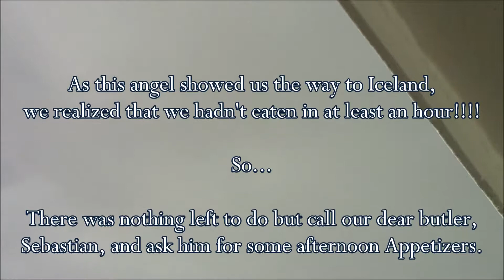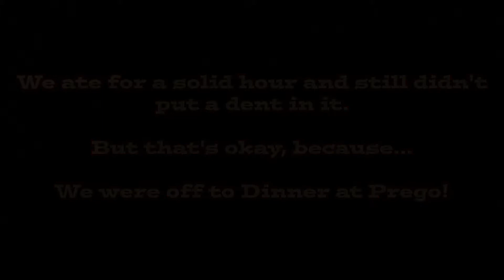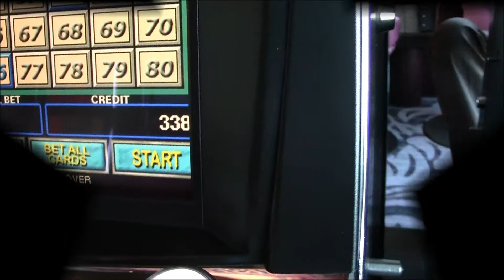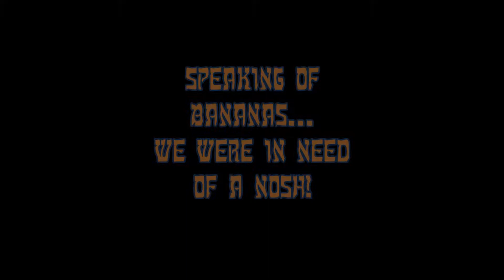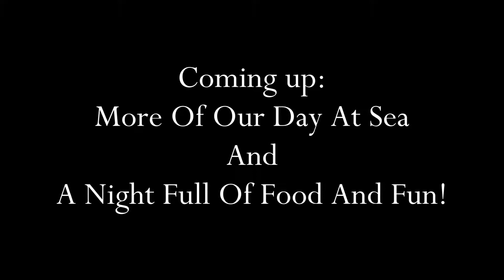Crystal Cruise 2013 Part 10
A Day At Sea, Part One. "The Event" and MORE!